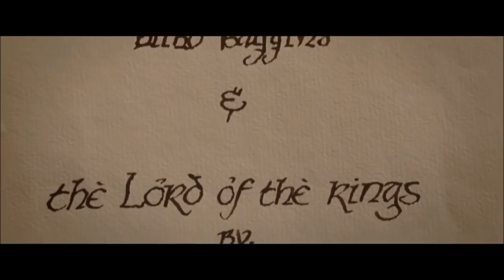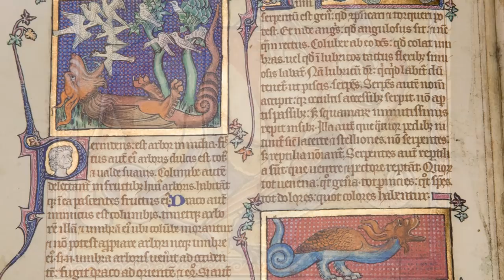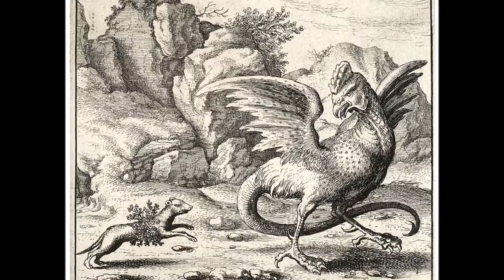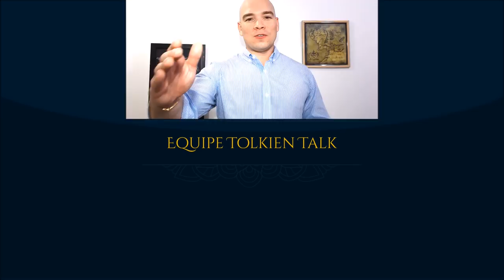Fastitócalon | TT 243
A terrível criatura gigante do mar que afunda navegantes desavisados: Fastitócalon. Origens e características da besta mitológica; poema em “As Aventuras de Tom Bombadil”.

- Legendas em Inglês: Diego Pascoal
- Revisão: Rhuan Contardi Reis/ @core_traducoes

- Imagens:
Pauline Baynes; Aberdeen Bestiary; janiceduke; aranaire; theechodragon; milicaclk.

- Cenas: New Line Cinema; Warner Bros.